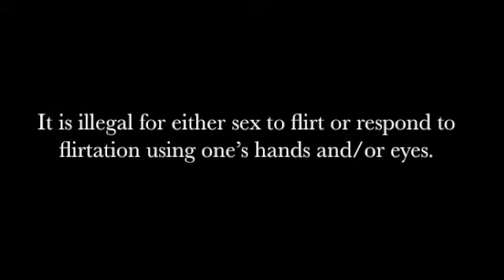Countdown2Grapevine Episode 7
Determined to ensure your safe travels to Texas for the Legal Marketing Association's 2012 Conference, our "Odd Law Outlaw" sets out to violate another strange Texas statute. Jaffe PR's Michael Webb